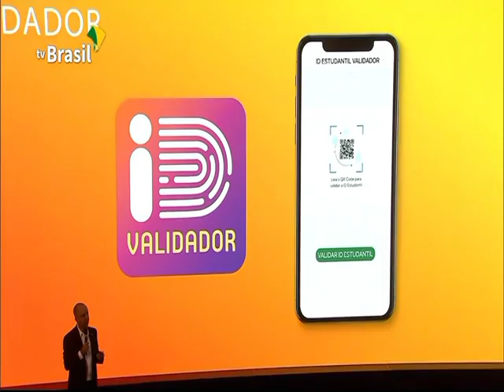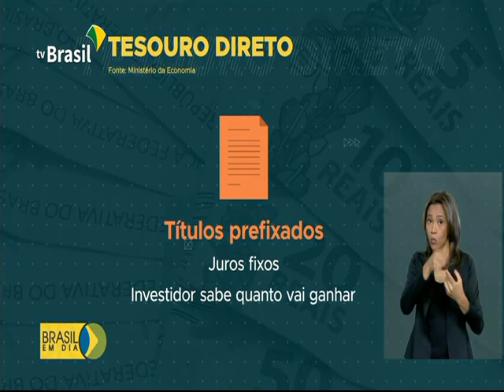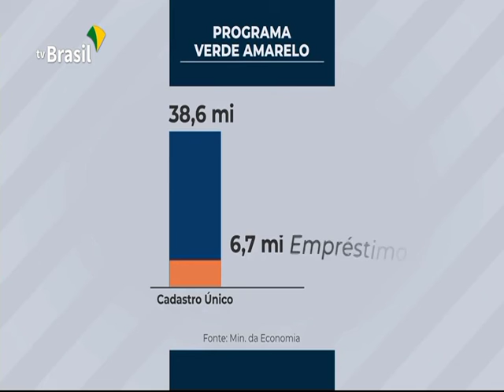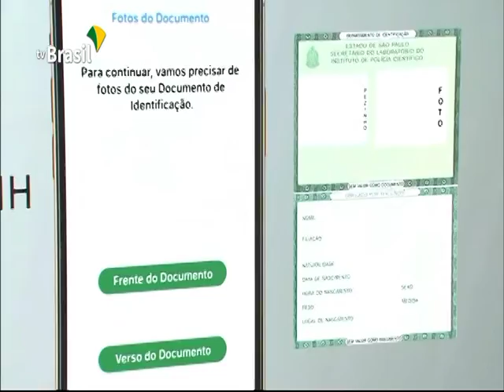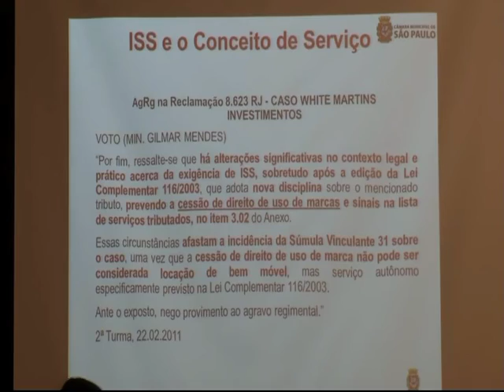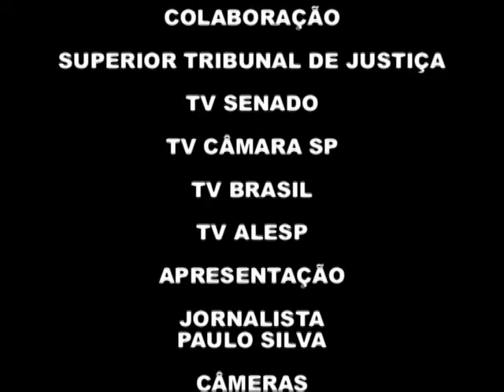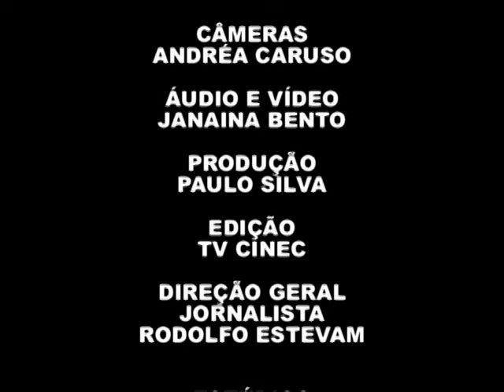TELE BRASIL NOTICIAS 03122019 TV CINEC